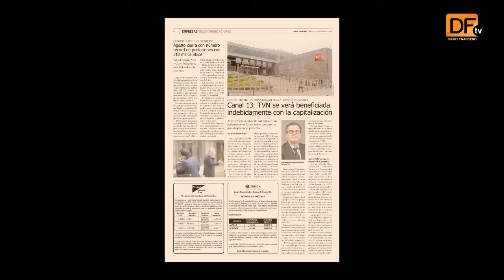Hoy en DF: Canal 13 y aporte a TVN: genera asimetrías, el monto es excesivo y desproporcionado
Cencosud afina ampliación de Costanera Center que elevaría en 40% la superficie útil del centro comercial; Canal 13 y aporte a TVN: genera asimetrías de mercado y monto es excesivo y desproporcionado; Economía decepciona en julio y ratifica que el tercer trimestre será el más bajo de este año.